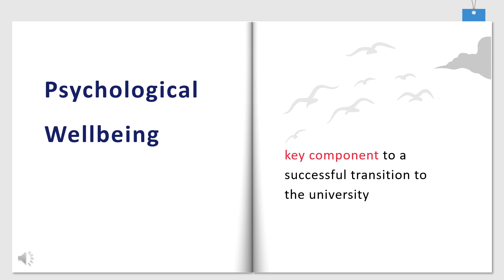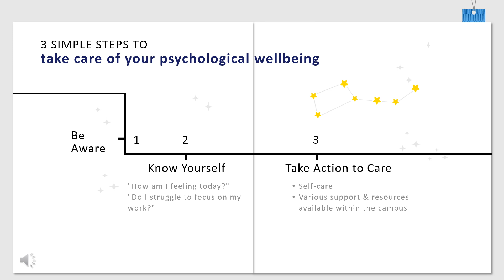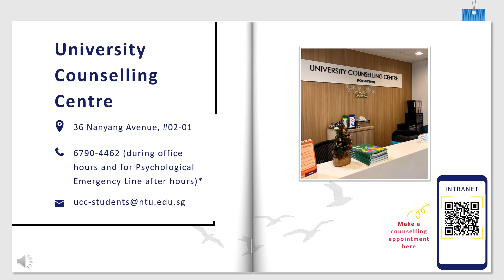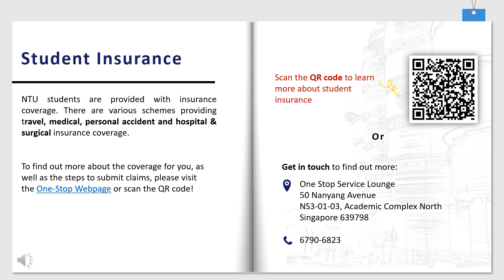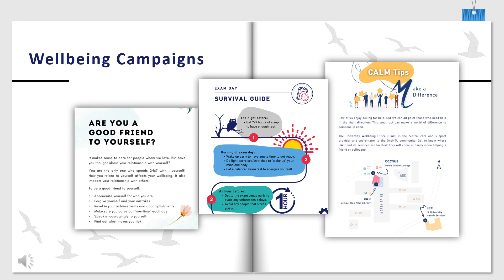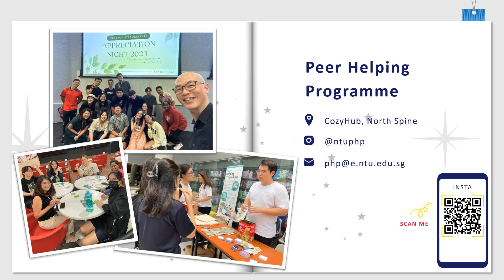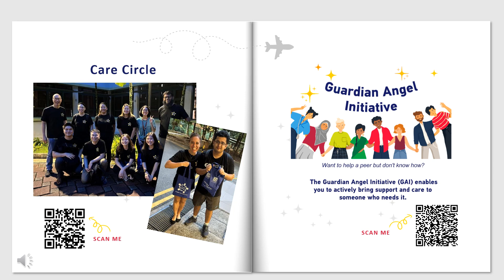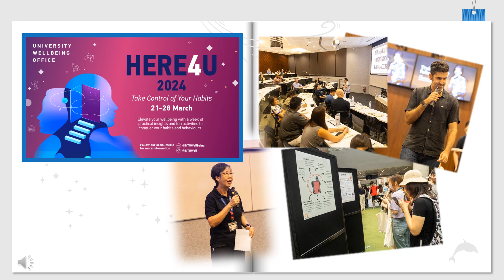Wellbeing Video AY2024